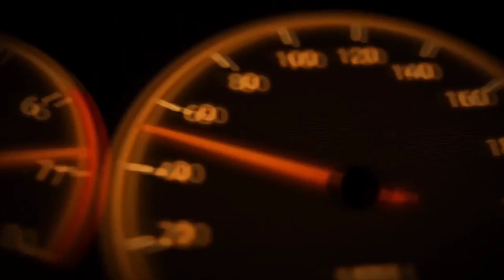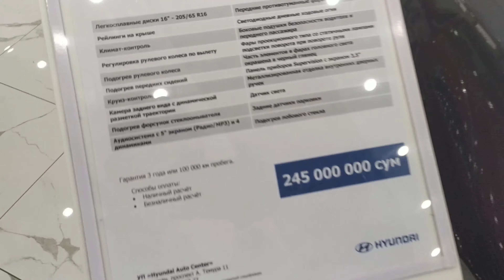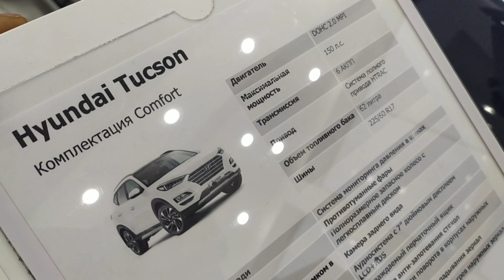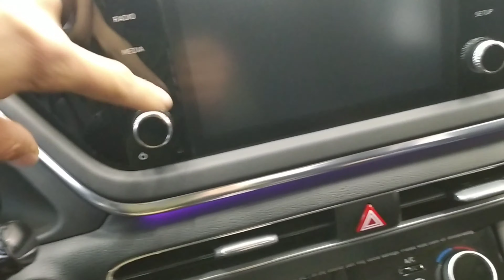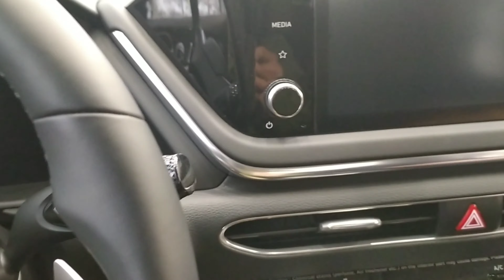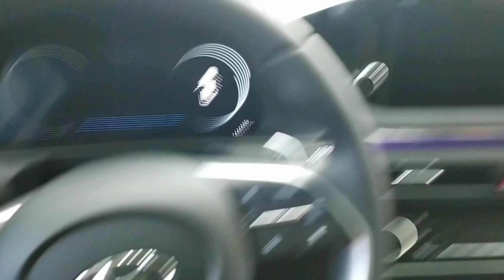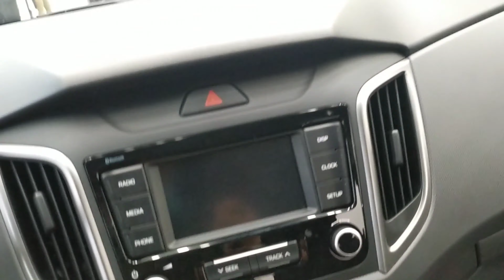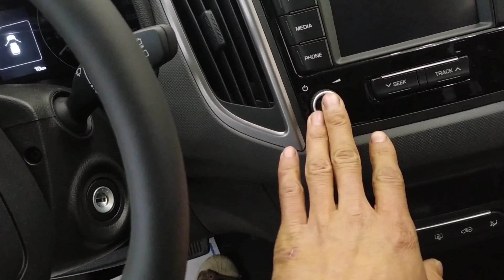АНДИЖОН ХУНДАЙ АВТОСОЛОН МАШИАН НАРХЛАРИ 3-ЙИЛГА КРЕДИТГА БЕРИЛЯБДИ